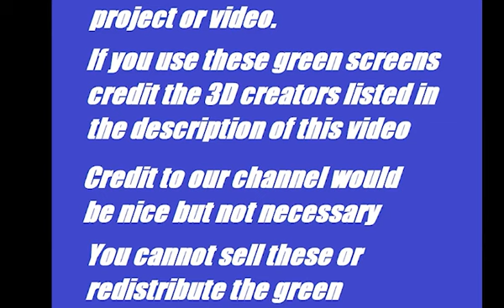Granny Green vs Siren Head Hulk, Cartoon Cat Huggy Wuggy Kissy Missy Pacmsn Popit Ice Scream